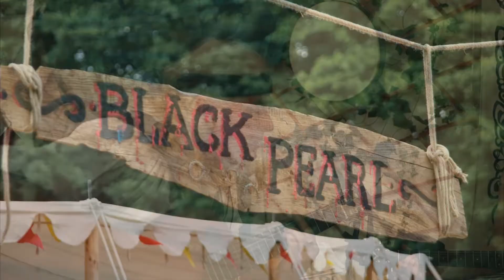Love Chronicles of Mythodea - Tanja's Song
Mythodea - the land of the Grand Conquest ...
Vollsanger traveled in search of a lost love .. only to find she had found her own destiny
but singing in the Black Pearl he saw one who captivated his very soul - but she could not be aware that he was there .. "then she came and sat by my side "

He said he would write her a song - she said she would finish at two...

Love Chronicles of Mythodea  -